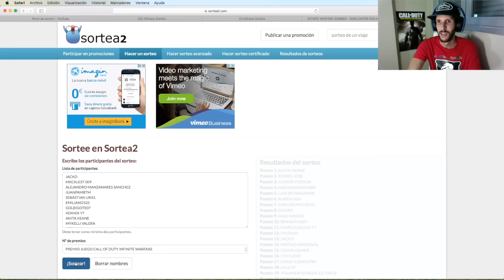RESULTADO Sorteo Juego Call of Duty INFINITE WARFARE / Seras Tu el Ganador?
Revelamos el nombre del GANADOR del sorteo.